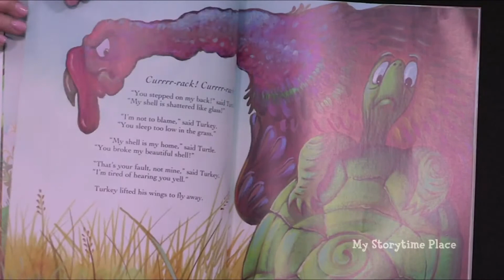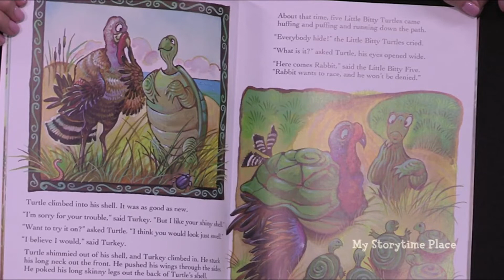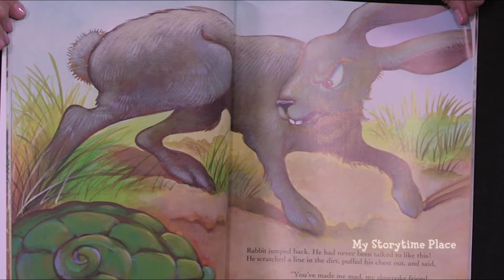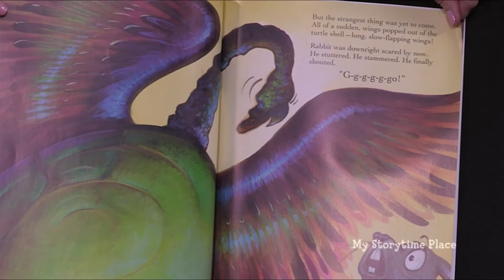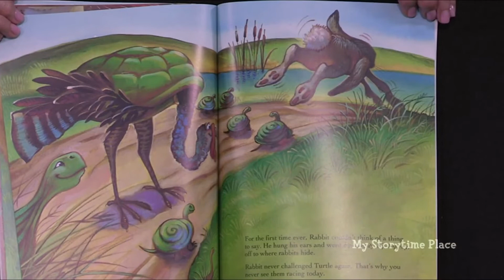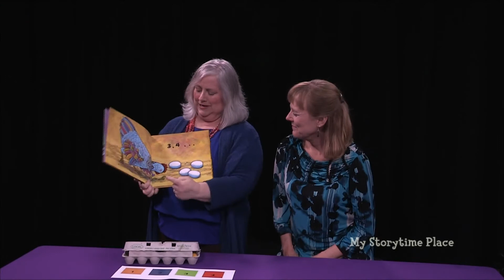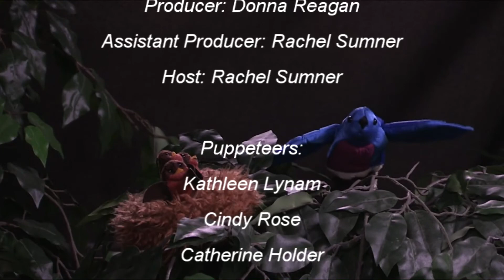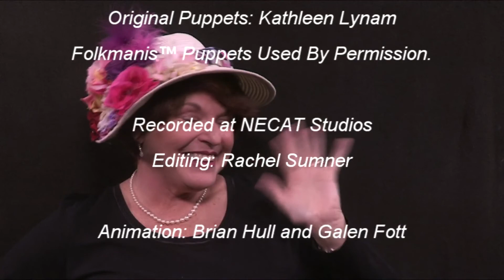My Storytime Place, Turtle Grows Feathers (Episode 8)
My Storytime Place is produced by children's entertainer Rachel Sumner and children's librarian Donna Reagan. The show features Nashville children’s entertainers, educators, and librarians who want to encourage the development of language, literacy, and creativity in young children. The show features books, music, puppetry, and crafts.  Target audience: preschool-second grade

The show airs on iQtv Education, Access Nashville, & on the Music City Arts channels in 19 counties across middle Tennessee. Find the schedule on NECAT Network's website or Rachel's website.